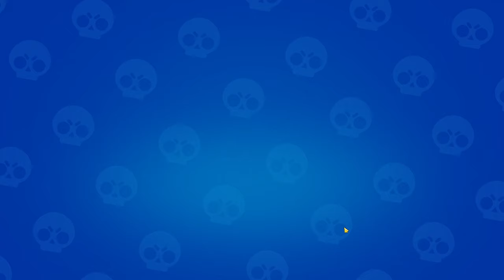Brawl Stars #46 БРАВЛИКИ ВПЕРЁД 🤣